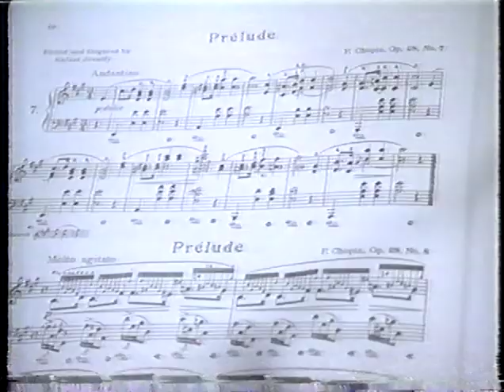The Charlie Horse Music Pizza - Whistle While Your Work -- Part 2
Shari Lewis' untimely death was really tragic, this show had potential for lasting for quite a long run, IMHO.